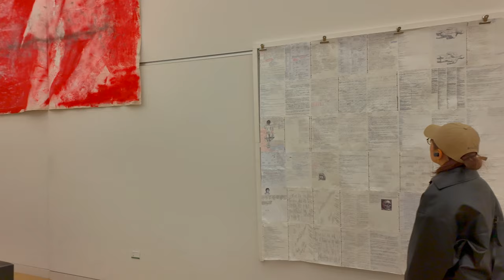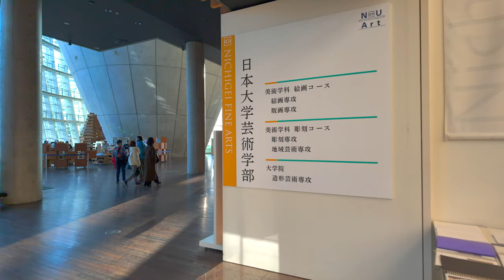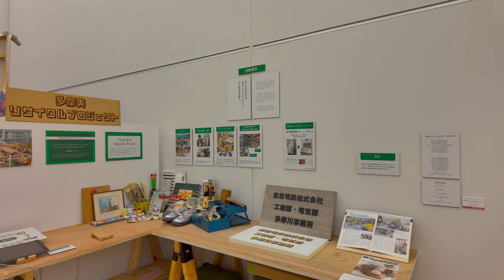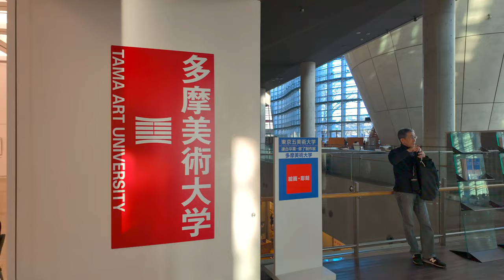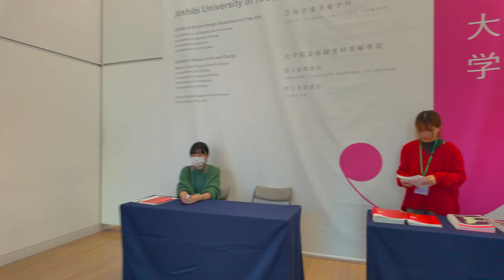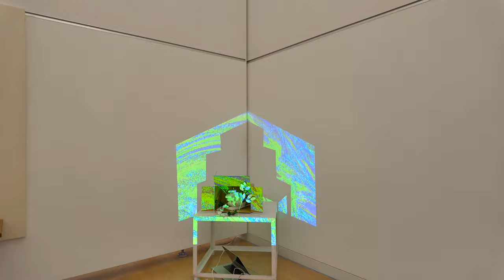4K60HLG【五美大展】東京五美術大学 卒展 2024 東京 Japan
【東京散歩】国立新美術館・第47回 東京五美術大学連合卒業・修了制作展（五美大展）散歩。
東京五美術大学（武蔵野美術大学、多摩美術大学、女子美術大学、東京造形大学、日本大学芸術学部）
日本画・油絵・版画・彫刻の合同卒業・修了制作展
2024年2月26日 月曜日16時ごろの様子、
4K60fpsHLG カメラ Dji Osmo Pocket 3
▼※目次（チャプター）table of contents
00:00:00 国立新美術館 アプローチ
00:00:39 国立新美術館 入り口
00:01:09 展示室 東京造形大学
00:06:55 展示室 多摩美術大学
00:09:11 展示室 日本大学芸術学部
00:12:29 展示室 多摩美術大学
00:27:12 国立新美術館1Fエントランスホール
00:28:38 国立新美術館2Fエントランスホール
00:29:47 展示室 女子美術大学
00:37:12 展示室 武蔵野美術大学 女子美術大学
00:46:26 展示室 武蔵野美術大学
01:01:31 国立新美術館3Fエントランスホール
01:06:15 国立新美術館 アプローチ